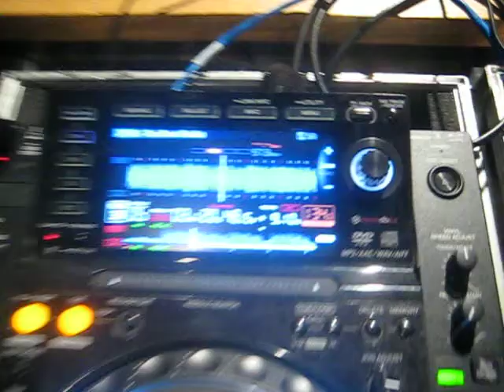DJ Meke - Parasta Jälkeen! risteily 12.4.2018.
U96 - Das Boot, Mo-Do - Eins Zwei Polizei